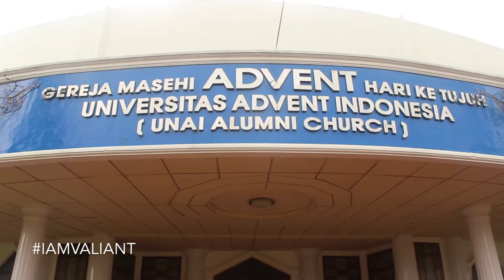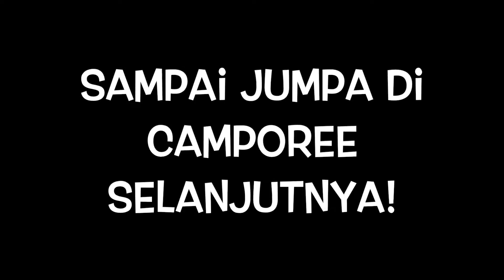2016 SSD Camporee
Video by Sola Fide Pathfinder